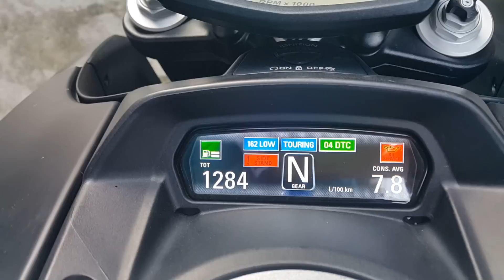Cận cảnh quái thú Ducati Diavel 1200cc độ pô Termignoni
Engine Type: Testastretta 11-degree L-Twin, Four Desmodromically actuated valves per cylinder, liquid cooled
Displacement: 1,198.4 cc
Bore x Stroke: 106 x 67.9 mm
Maximum Power: 162 Horsepower at 9,250 rpm
Maximum Torque: 96.2 Pound-Feet at 8,000 rpm
Fuel injection: Electronic fuel injection, elliptical throttle bodies, fully ride-by-wire controlled
Exhaust: Stainless steel silencer with brushed steel outer cover; catalytic converter and 2 lambda probes, manifolds coated with black ceramic Zircotec
Transmission: Six-speed
Primary Drive: Straight cut gears, ratio 1.84:1
Gear Ratios: 1=37/15 2=30/17 3=27/20 4=24/22 5=23/24 6=22/25
Final drive: Chain drive; 15-tooth front sprocket, 43-tooth rear sprocket
Clutch: Slipper and self-servo wet multiplate clutch with hydraulic control
Chassis:
Frame: Tubular steel Trellis frame with Dark Chrome paint
Front Suspension: Fully adjustable 50 mm inverted fork with DLC-treatment,4.7-inch travel
Rear Suspension: Fully adjustable rear shock with progressive linkage. Remote spring preload adjustment. Single-sided aluminum swingarm, 4.7-inch travel
Front Brake: Dual 320 mm semi-floating discs, radially attached Brembo Monobloc Four-piston calipers with ABS as standard equipment
Rear Brake: 265 mm disc, Two-piston floating caliper ABS as standard equipment
Front Wheel: Marchesini forged and machined 10-spoke 3.50 x 17
Rear Wheel: Marchesini forged and machined 10-spoke 8.00 x 17
Front Tire: 120/70 ZR 17 Pirelli Diablo Rosso II
Rear Tire: 240/45 ZR17 Pirelli Diablo Rosso II
Instrumentation: Handlebar mounted instrumentation with LCD display: speed, rpm, time, coolant temp. Warning lights for: Neutral, turn signals, high-beam, rev-limit, DTC intervention, ABS status, oil pressure, fuel reserve. Tank mounted instrumentation with TFT colour display: gear selected, air temp, battery voltage, trips 1 & 2, fuel reserve trip, average and actual fuel consumption and speed, trip time, scheduled maintenance. Full status and/or management of Riding Modes, DTC, RbW and ABS.
Dimensions and Weight:
Dry weight: 452 Pounds
Wet weight: 516 Pounds
Fuel Tank Capacity: 4.5 Gallons
Number of seats: Dual seat
Dimensions:
Length: 88 inches
Width: 34 inches
Height: 47 inches
Seat Height: 30 inches
Wheelbase: 62 inches
Standard Equipment: Riding Modes, Power Modes, Ducati Safety Pack (ABS + DTC), RbW, Hands-Free, full-LED headlight, front turnsignals with guidelights, carbon fibre components